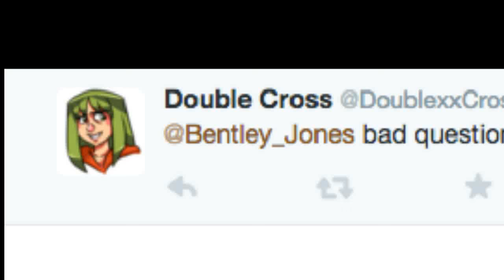The Rebellion - Kasane Teto - UTAU Cover『カバー』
So this is what happens when I get bored and tweet Bentley Jones.

If you're coming here for UTAU and don't know who Bentley Jones is, he's this guy from the UK who used to post Sonic remixes on OCR like over a decade ago. Also he likes wearing bandannas and taking off his shirt or something like that. I think I live near his mum, maybe.

If you're coming here for Bentley Jones and don't know what UTAU is, it's a vocal synthesiser program akin to Vocaloid, but totally free and you can make your own voice bank, or select from some very famous and high-quality ones. It can sing English fine, especially now with the VCCV recording method, but I like typing in kana, so there.

(If there's broken transitions in places, don't mind that. It's not a very good video editor I have.)